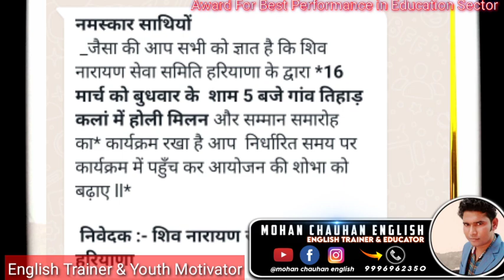Award for best Performance in Education Sector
Follow @sunrise_english_junction_mohan